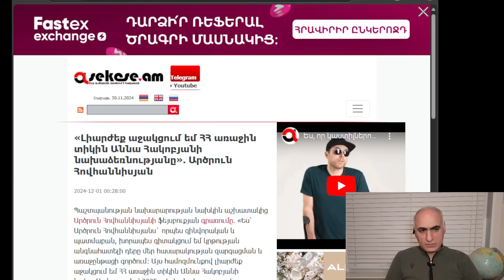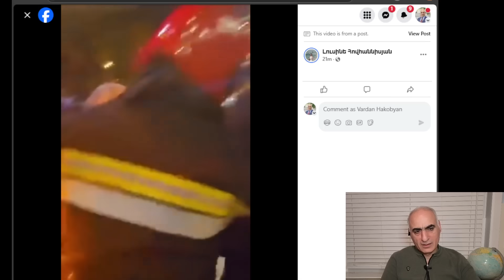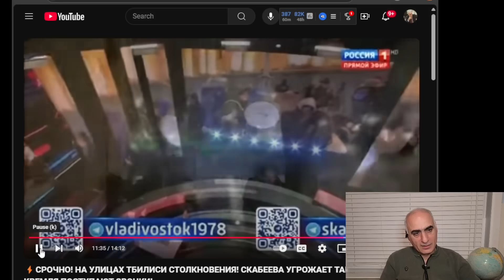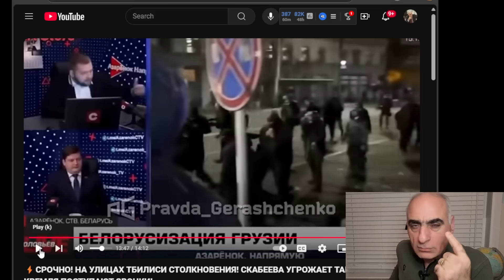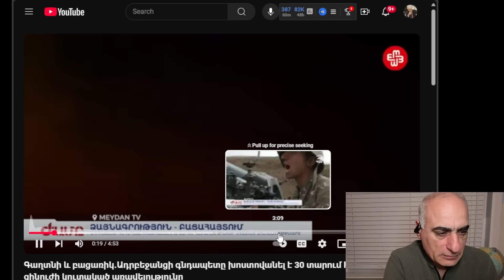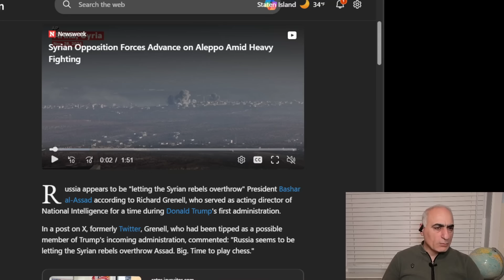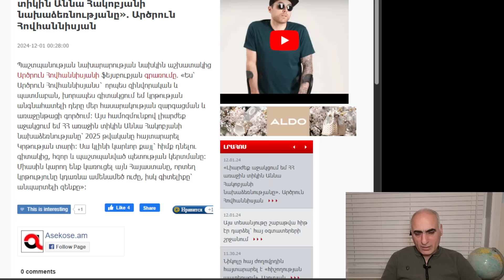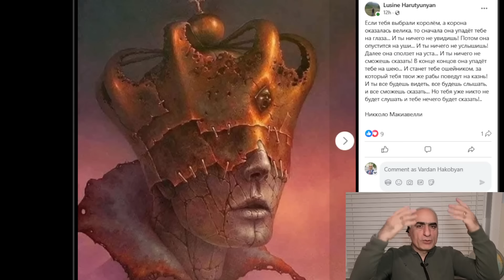Վրացի ժողովրդի հակահարվածը, Լավրովը հերքում է Պուտինին, ԱՄՆ հրաժարվում է համագործակցելուց